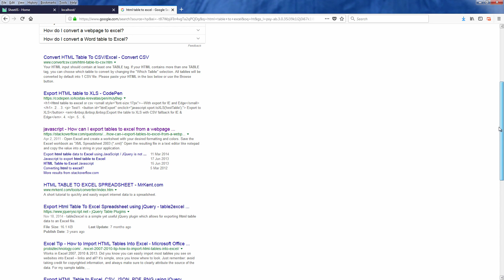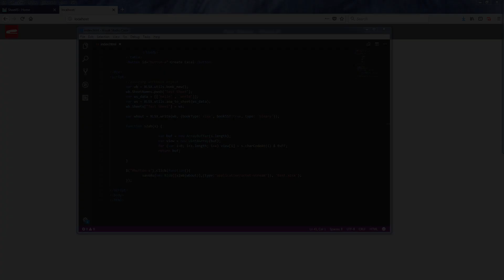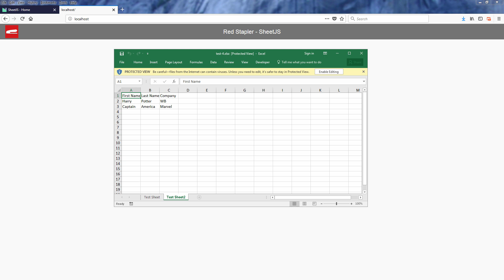SheetJS Tutorial - Convert HTML Table to Excel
How to export HTML table to excel file using SheetJS. This tutorial uses only javascript and no server side script is needed. Moreover, users can download the xlsx file from browser using Filesaver.js with correct excel content type (no warning popup when open)